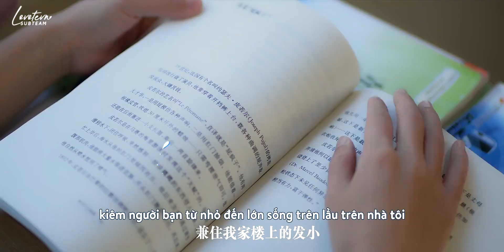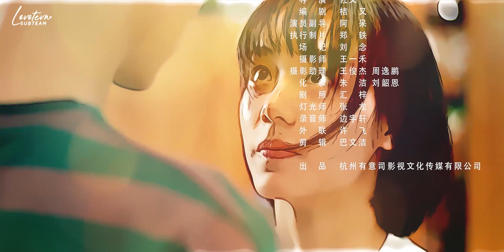「VIETSUB」Hôm nay trời cũng nắng - Tập 01 | 今天也晴朗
• Translator: Gấu
• Timer: Dê
• Typesetter: Tứ
• Encode: Tứ